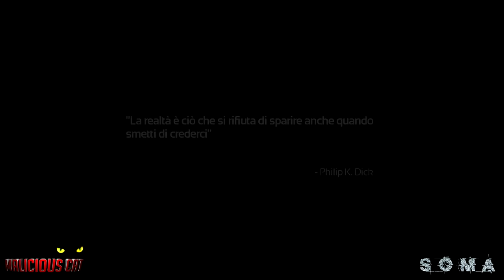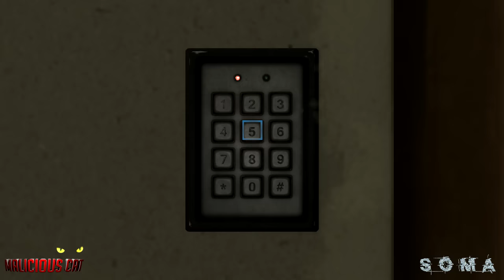SOMA PS4 GAMEPLAY WALKTHROUGH EP.1 Ma dove sono finito???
Primo gameplay di Soma, nuovo survival horror di Frictional Games, i creatori di Amnesia e Penumbra, per Pc e Ps4.
Siamo finiti in uno strano posto molto buio e sinistro...dove sono??

Resta aggiornato seguendomi su FACEBOOK, TWITTER e TSU', i link sono qui sotto!! Ciao Rockers!!
STAY MALICIOUS, STAY ROCK!
First Soma Gameplay, the new survival horror game from Frictional Games, the creators of Amnesia and Penumbra, for Pc and Ps4.

I find myself in a weird and dark place. where am i???

Registro con Elgato Game Capture, edito con Sony Vegas 12 Pro.
Per riprese esterne uso GoPro Hero 4.
I record with Elgato Game Capture, editing with Sony Vegas 12 Pro.
Outdoor shooting are made with GoPro Hero 4.
XBOX LIVE GAMERTAG -- Allcatsaregrey
PSN ACCOUNT Allcatsaregrey68
GUARDA I MIE VLOG!!
VUOI SAPERE TUTTO SU DI ME?? GUARDA LA MIA INTERVISTA!!
ENTRA NEL MALICIOUS CAT CLUB (Google+ Community)--
GUARDA E VOTA I MIEI VIDEO ANCHE QUI
ALTRE SERIE NEL CANALE
OTHERS GAMEPLAY ON CHANNEL
Soma Ps4 Gameplay Walkthrough Part 1

Spero che questo primo Gameplay di Soma su Ps4 ti sia piaciuto, se ti va fammi sapere cosa ne pensi nei commenti, iscriviti al canale per sostenermi e non perderti nulla!
In arrivo altri gameplay, resta sintonizzato!
Grazie per aver letto la descrizione! Mc

Hope you like this first Soma Ps4 Gameplay, this game looks amazing and scary!
Thanks for sinking on the description!

Soma, Soma Gameplay Part 1, Soma Ps4 Gameplay Part 1, Soma Walkthrough Part 1, Soma Pc Walkthrough, Soma Pc Walkthrough Part 1, Soma Playstation 4, Malicious Cat,